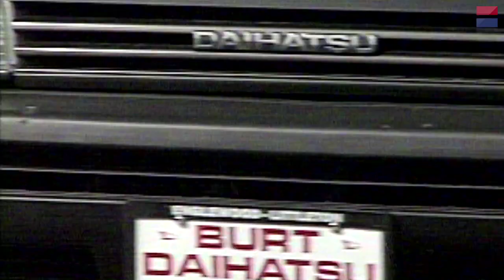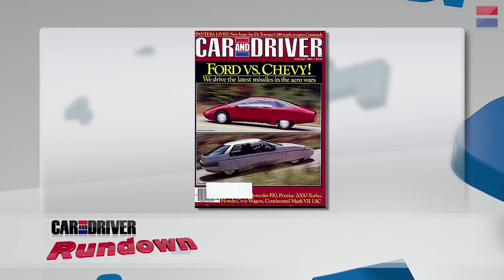Harley Morenstein: 8 Dumbest Car Names Ever - CAR and DRIVER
We take a look at the eight dumbest car names ever on the latest episode of Car and Driver: Rundown, hosted by Epic Meal Time's Harley Morenstein.

Each week, the Car and Driver YouTube Channel will launch episodes of Car and Driver: Abroad, Car and Driver: Tested, Driver Rehab, Car and Driver: Rundown, Popular Mechanics Saturday Mechanic, How'd They Do That, and Road & Track Presents.